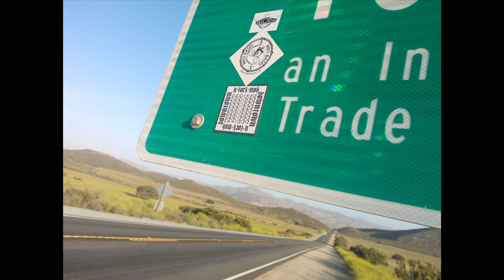Von L A nach Mexico City III